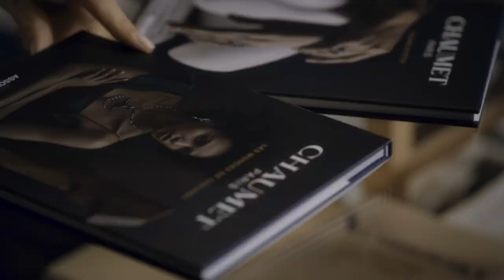Chaumet box set by Assouline, Volume 3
The third and final installment of the Chaumet box set is now available in bookstores worldwide. Each book in the set, published by Assouline, highlights a different facet of Maison Chaumet.